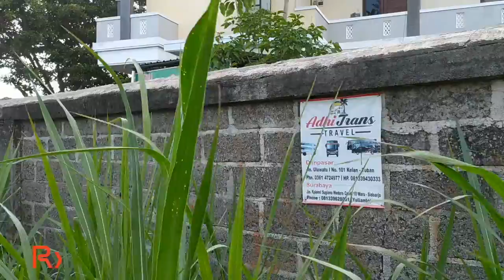(After) Jl. Taman Sari, Spot 10